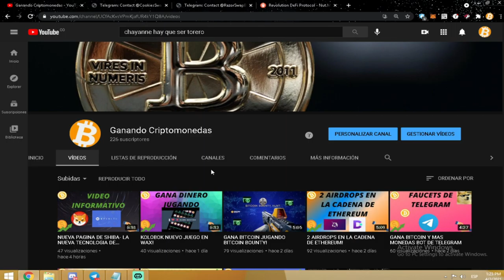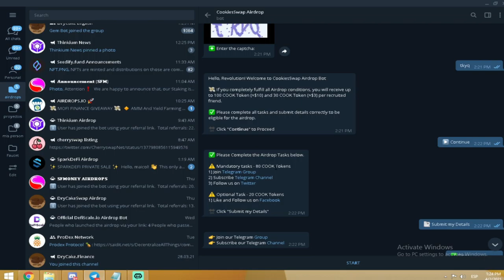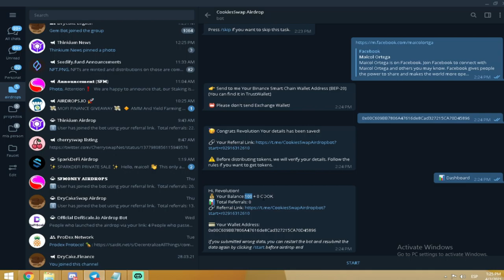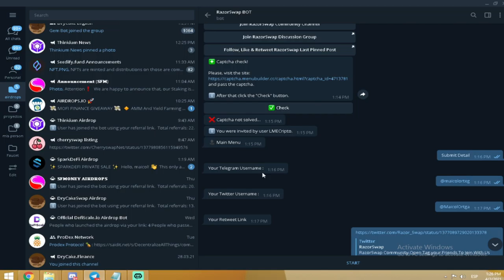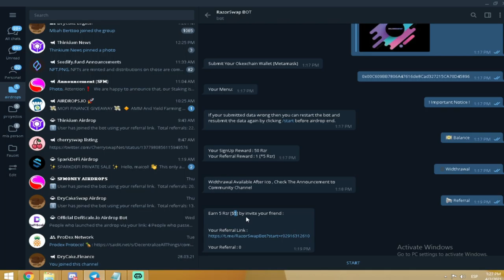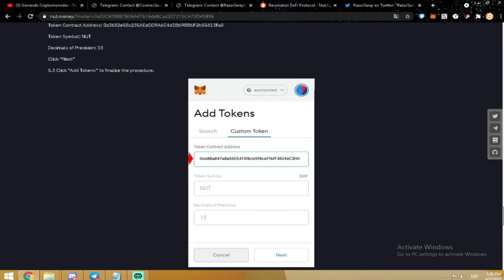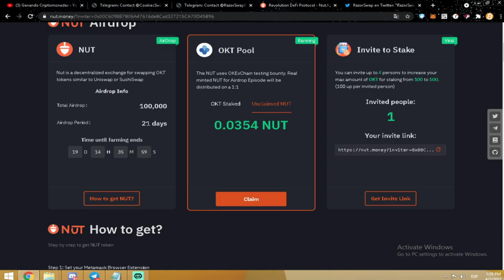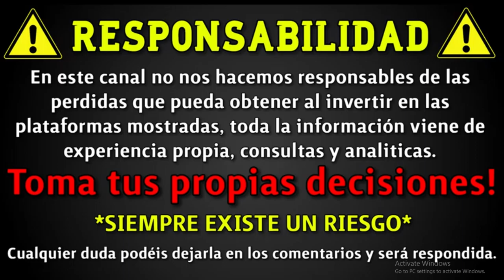3 AIDROPS EN UN VIDEO-CookiesSwap-RazorSwapBot--nut.money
CookiesSwap

No me hago responsable por las perdidas que puedan tener,por favor investigar bien antes de entrar o invertir en un proyecto

Otros videos de aidrops